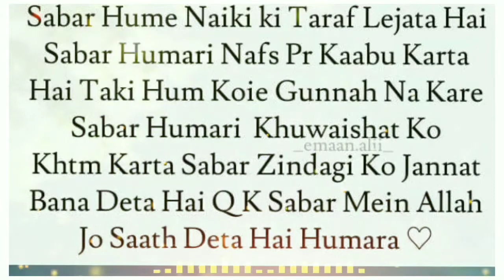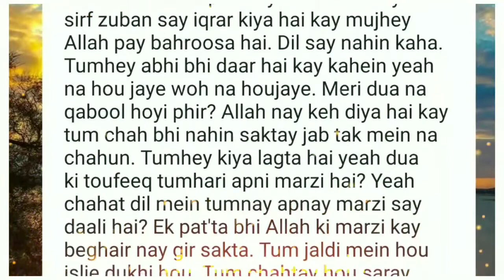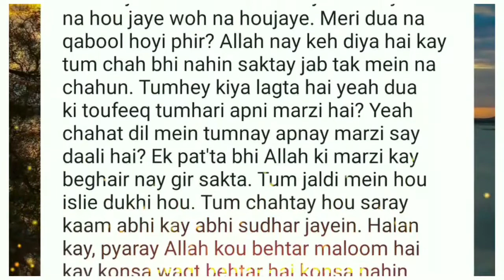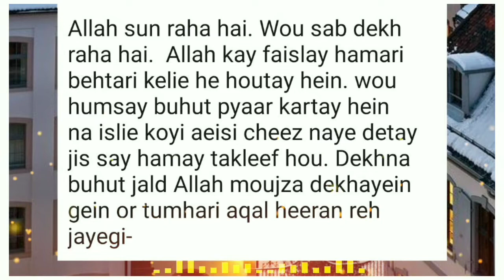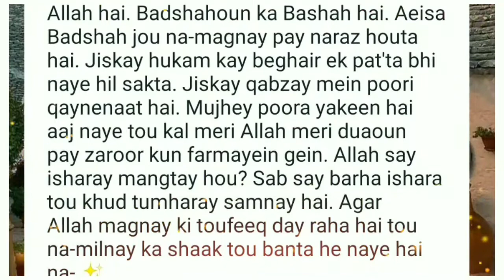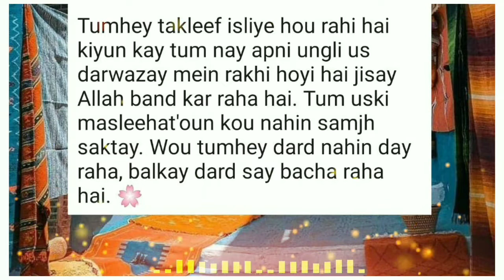Allah Mere Duae'n Qabool Kyu Nahi Karta || Mere Dua Qabool Kyu Nahi Hoti|Urdu MotivationalVideo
Allah Mere Duae'n Qabool Kyu Nahi Karta || Mere Dua Qabool Kyu Nahi Hoti || Urdu Motivational Video ||HeartTouchingIslamicVideo

Allah mere Dua qabool kyu nhi karta
Urdu Motivational Video || Must watch